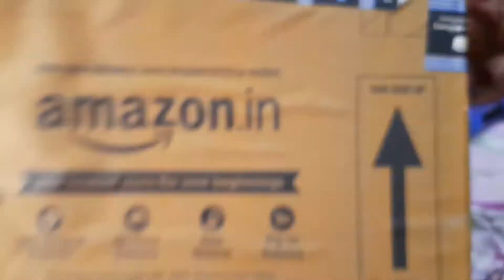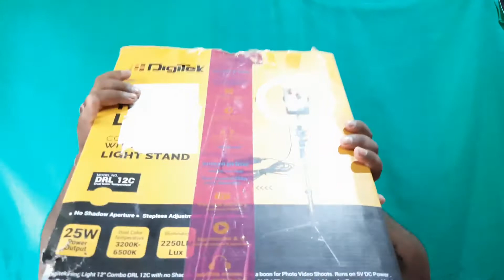Online theke ki purchase korlm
Amazon theke ki purchase korlm ‎@Papiya Daily vlog